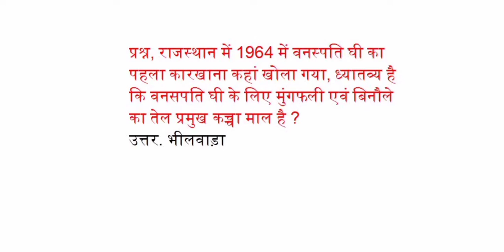राजस्थान में 1964 में वनस्पति घी का पहला कारखाना कहां खोला गया ,ध्यातय है कि वनस्पति घी के लिए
राजस्थान में 1964 में वनस्पति घी का पहला कारखाना कहां खोला गया ,ध्यातय है कि वनस्पति घी के लिए मूंगफली एव बिनौला का तेल प्रमुख कच्चा माल है ?